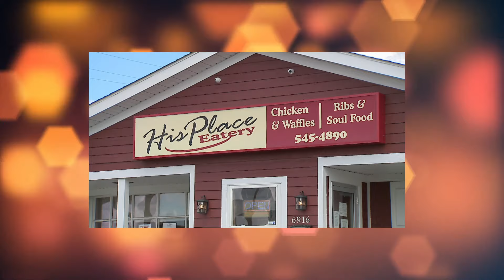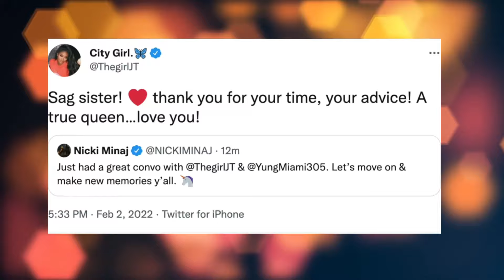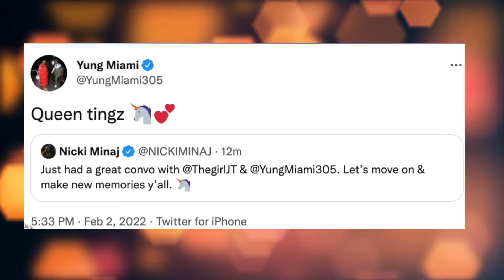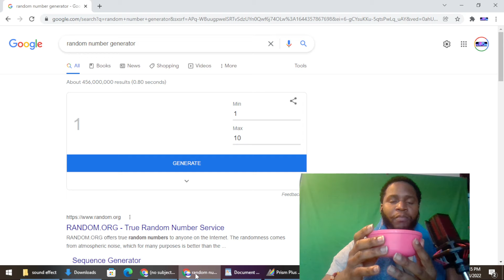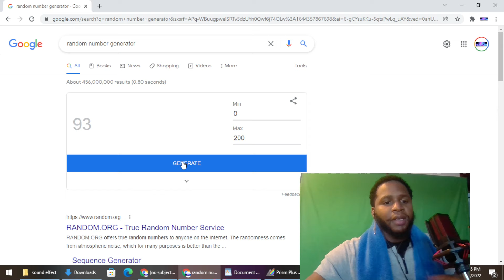Joe Rogan says the N word| Nicki Minaj and the City girls| Cashapp drawling and more!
HOT TOPICS ARE IN!
|Whats your thoughts on Joe Rogan saying the n word?| Do you think Nicki Minaj will do a song with the City girls?|

SHOUT OUT TUESDAY: HIS PLACE EATERY